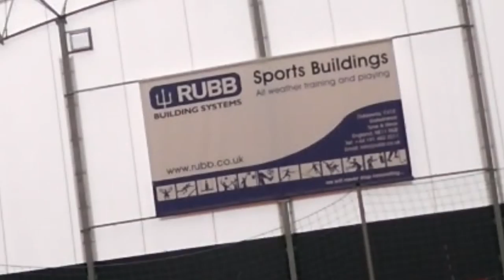SideOut Winter Series 2013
After its successful launch in 2012, the SideOut Winter Series is back for 2013 with yet more beach volleyball training camps and tournaments, all at the new indoor beach volleyball facility at LeAF Academy in Bournemouth, England.